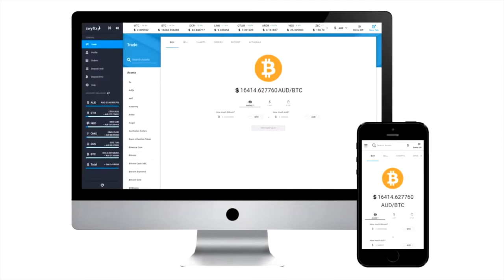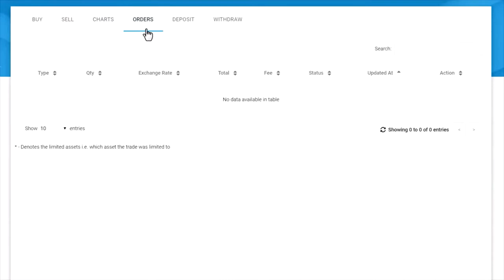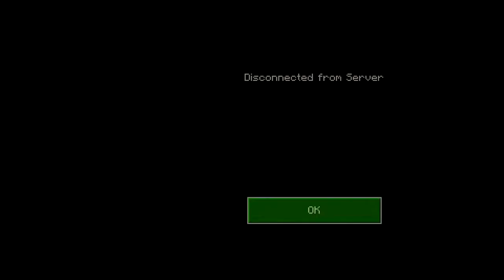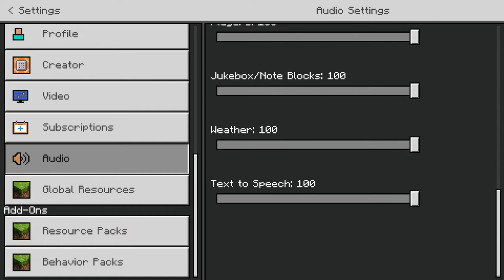A New World in Minecraft XBOX Edition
New episodes are uploaded weekly, being filmed days in advance so that you can experience hours of quality content.